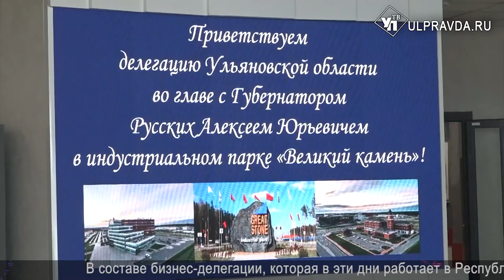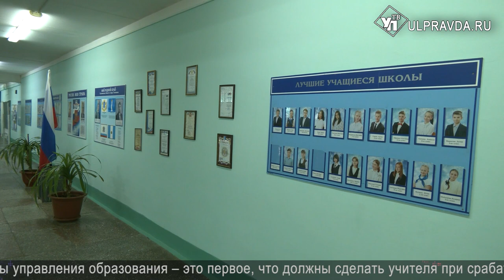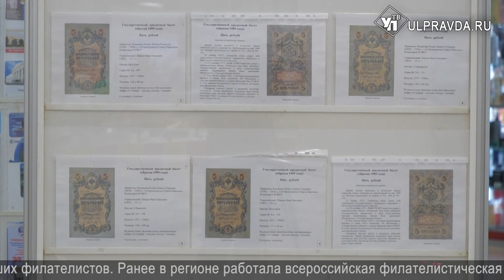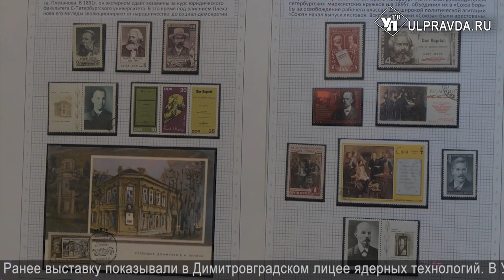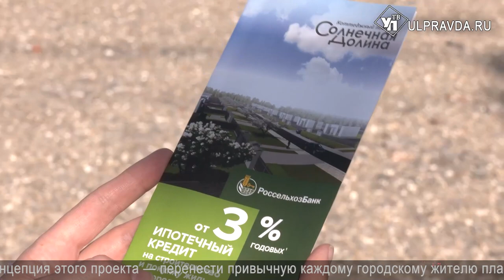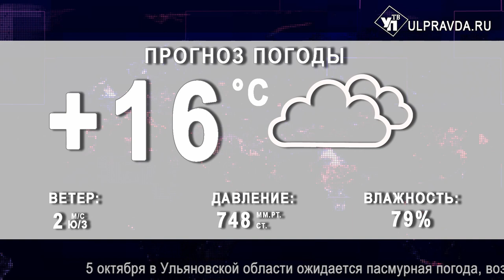Смотрим УлПравда ТВ. Новые соглашения с Беларусью, развитие «Стрижат», последствия ЧП в школе №64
Что произошло в Ульяновской области в среду, 4 октября